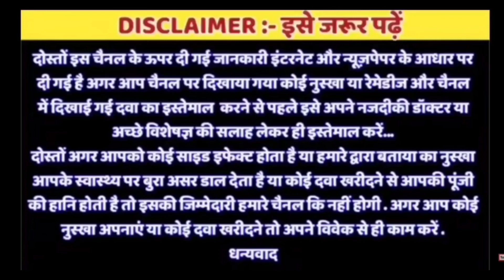लिंग लम्बा कैसे करें | ling lamba kese kare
लिंग लम्बा कैसे करें
ling lamba kese kare

ஆண்குறியை நீளமாக்குவது எப்படி
Āṇkuṟiyai nīḷamākkuvatu eppaṭi
ஆண்குறியை நீளமாக்குவது எப்படி
Āṇkuṟiyai nīḷamākkuvatu eppaṭi
ஆண்குறியை நீளமாக்குவது எப்படி
Āṇkuṟiyai nīḷamākkuvatu eppaṭi

लिंग लांब कसे करावे
Liṅga lāmba kasē karāvē

ಶಿಶ್ನವನ್ನು ಉದ್ದವಾಗಿಸುವುದು ಹೇಗೆ
Śiśnavannu uddavāgisuvudu hēge
ಶಿಶ್ನವನ್ನು ಉದ್ದವಾಗಿಸುವುದು ಹೇಗೆ
Śiśnavannu uddavāgisuvudu hēge
ಶಿಶ್ನವನ್ನು ಉದ್ದವಾಗಿಸುವುದು ಹೇಗೆ
Śiśnavannu uddavāgisuvudu hēge

क्या लिंग बड़ा हो सकता है
लिंग बड़ा क्यों नहीं होता
क्या लिंग की लंबाई बडी हो सकती हैं
क्या लिंग की मोटाई बड़ी हो सकती है
क्या लिंग मोटा हो सकता है
लिंग लंबा क्यों नही होता
लिंग मोटा क्यों नही होता
लिंग लंबा कैसे करें
लिंग बड़ा कैसे करे
लिंग मोटा कैसे करे
लिंग खड़ा कैसे करे
kya ling bada ho sakata hai
ling bada kyon nahin hota
kya ling kee chaudaee badh sakatee hai
kya ling kee banaavat badee ho sakatee hai
kya ling mota ho sakata hai
ling adhikatam kyon nahin hota hai
ling mota kyon nahin hota
ling badha kaise karen
ling bada kaise kare
ling mota kaise kare
ling kaise khada kare
ಕ್ಯಾ ಲಿಂಗ್ ಬಡಾ ಹೋ ಸಕತಾ ಇದೆ
ಲಿಂಗ್ ಬಡಾ ಕ್ಯೋಂ ನಹೀಂ ಹೋತಾ
ಕ್ಯಾ ಲಿಂಗ್ ಕಿ ಲಂಬಾಯಿ ಬಡಿ ಹೋ ಸಕತಿ ಹೇಂ
ಕ್ಯಾ ಲಿಂಗ್ ಕಿ ಮೋಟೈ ಬಡಿ ಹೋ ಸಕತಿ ಹೇ
ಕ್ಯಾ ಲಿಂಗ್ ಮೋಟಾ ಹೋ ಸಕತಾ ಇದೆ
ಲಿಂಗ ಲಂಬಾ ಕ್ಯೋಂ ನಹೀ ಹೋತಾ
ಲಿಂಗ್ ಮೋಟಾ ಕ್ಯೋಂ ನಹೀ ಹೋತಾ
ಲಿಂಗ್ ಲಂಬಾ ಕರೆಂ
ಲಿಂಗ್ ಬಡಾ ಕೈಸೆ ಕರೇ
ಲಿಂಗ್ ಮೋಟಾ ಕೈಸೆ ಕರೇ
ಲಿಂಗ್ ಖಡಾ ಕೈಸೆ ಕರೇ
Kyā liṅg baḍā hō sakatā ide
liṅg baḍā kyōṁ nahīṁ hōtā
kyā liṅg ki lambāyi baḍi hō sakati hēṁ
kyā liṅg ki mōṭai baḍi hō sakati hē
kyā liṅg mōṭā hō sakatā ide
liṅga lambā kyōṁ nahī hōtā
liṅg mōṭā kyōṁ nahī hōtā
liṅg baḍā kyōṁ nahī hōtā
liṅg lambā kareṁ
liṅg baḍā kaise karē
liṅg mōṭā kaise karē
liṅg khaḍā kaise karē
काय लिंग मोठा हो सकता आहे
लिंग मोठे कारण नाही
काय लिंग की बडी हो कॅविड
काय लिंग की मोटाई मोठी असू शकते
काय लिंग मोटा हो सकता आहे
लिंग मोठा क्यों नही होता
लिंग लंबा कसा करा
Kāya liṅga mōṭhā hō sakatā āhē
liṅga mōṭhē kāraṇa nāhī
kāya liṅga kī baḍī hō kĕviḍa
kāya liṅga kī mōṭā'ī mōṭhī asū śakatē
kāya liṅga mōṭā hō sakatā āhē
liṅga mōṭā kyōṁ nahī hōtā
liṅga mōṭhā kyōṁ nahī hōtā
liṅga lambā kasā karā
liṅga baṛā kaisē karē
liṅga mōṭā kaisē karē
liṅga khaṛā kaisē karē